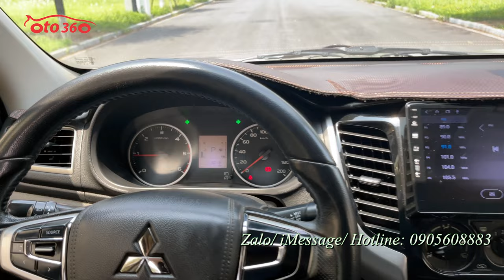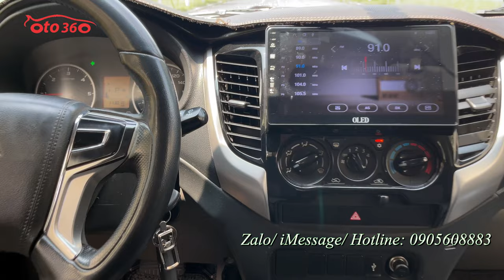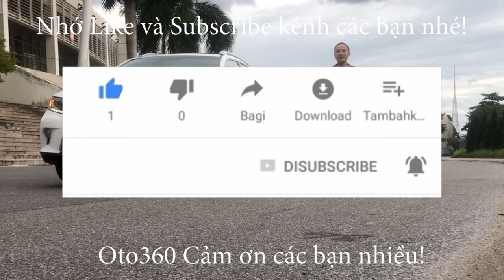Bán xe Mitsubishi Triton 2.5 GLX 2017, số tự động, 1 cầu, tên tư nhân, biển Hà Nội, lăn bánh hơn 11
Bán xe Mitsubishi Triton số tự động, sản xuất 2017, đăng ký tên tư nhân, biển Hà Nội, xe nhập khẩu. xe chạy hơn 11 vạn km, còn rất đẹp, xe vừa mua về chưa dọn rửa, còn mộc mạc, nguyên bản.
xe được trang bị động cơ Common Rail DI-D 2.5L, diesel cực kỳ thông minh và tiết kiệm nhiên liệu, option full:  nội thất ghế nỉ nguyên bản, vô lăng bọc da tích hợp các phím điều khiển, màn hình Android, camera lùi, camera hành trình, xe đã được trải sàn da,...và rất nhiều option khác.